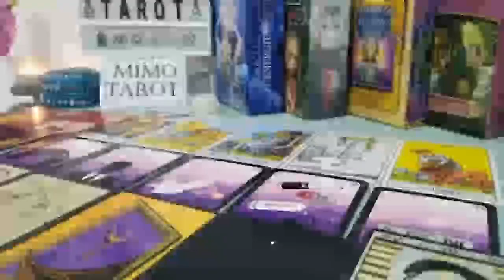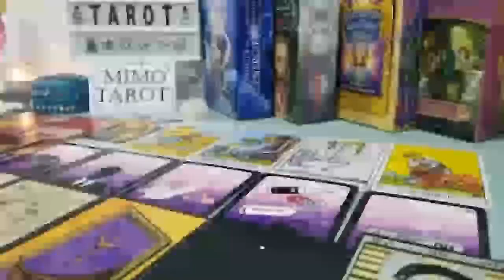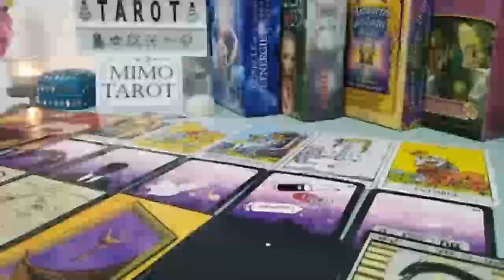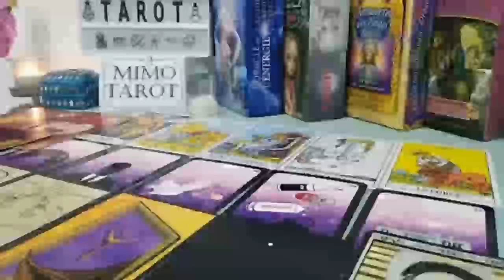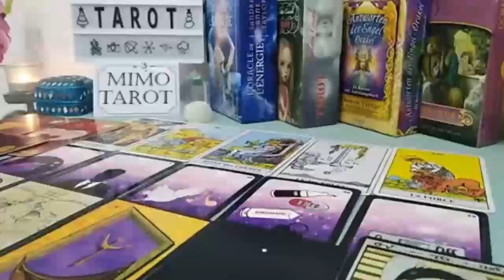Cancer Tarot Love Reading a Phone Call is Coming !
Cancer, Aries, Aquarius, February, Gemini, Leo, Libra, Pisces, Sagittarius, Scorpio, Taurus, Virgo, Scorpio ,Horoscope,April 2023
cancer love April
Cancer 2023
Cancer today
Cancer April